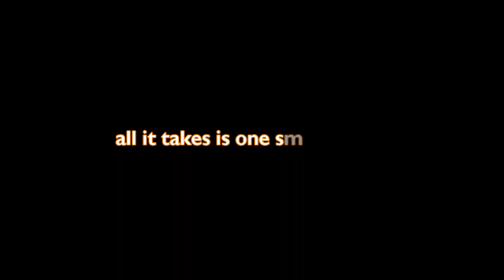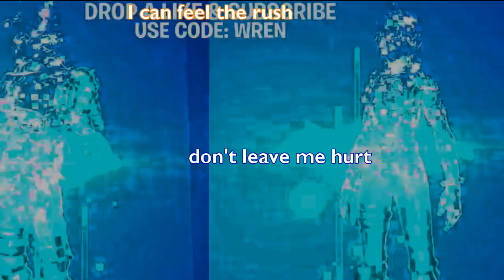Alan Walker ft. JVKE - Fire! (deep house remix) [fortnite montage]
My deep house take on Alan Walker's collab with JVKE and YUQI! Enjoy :)

Lyrics:
[Verse 1: JVKE]
Set my heart on fire
Pour gasoline all over my desire
When I go up in flames, I'm burning bright
I'll tell you it's too late to apologize

[Pre-Chorus: JVKE]
You burnt that bridge
A million times, a million tries
You play with fire

[Chorus: JVKE]
Every time we touch, my fingers burn
I just want that love, don't leave me hurt
I can feel the rush when we ignite
'Cause every time we touch
Every time we touch, I feel that fire

[Drop]

[Verse 2: YUQI]
You know sparks gon' fly
Every time you look into my eyes
All it takes is one small match to light
'Cause once we feel the flame, we'll never die